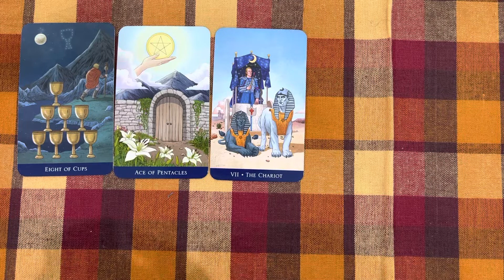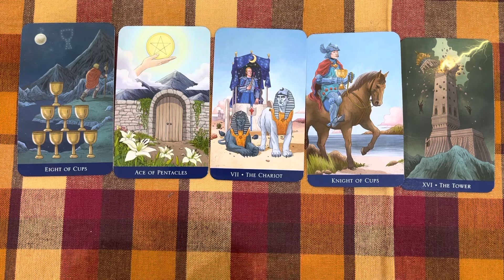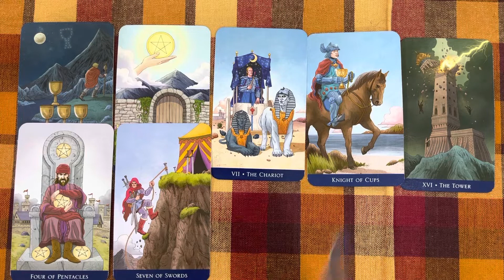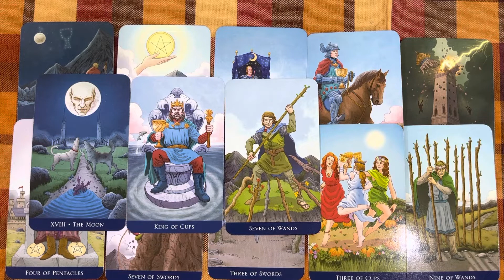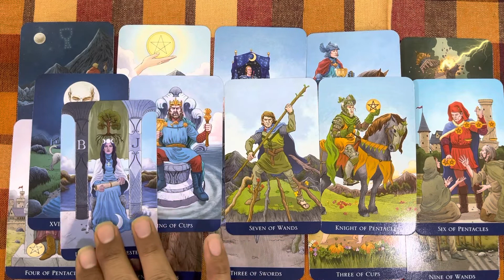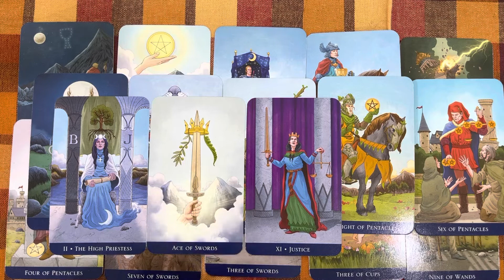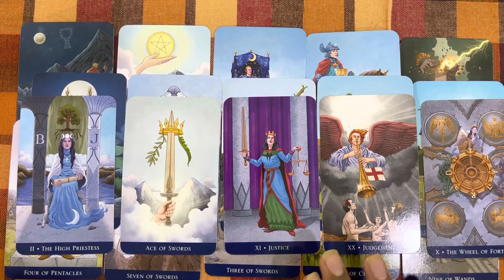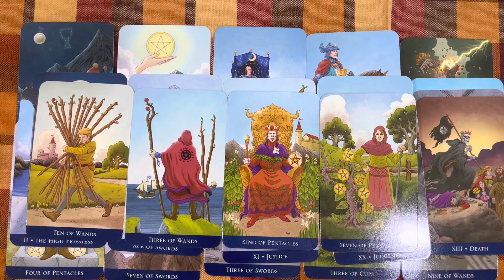Taurus || Are they cheating on you for real ? || June 6th - 12th